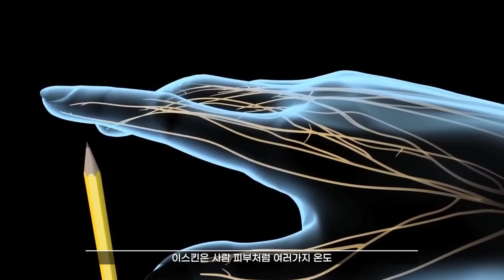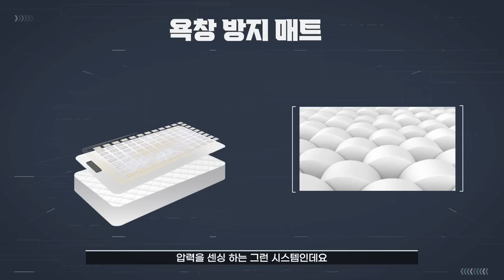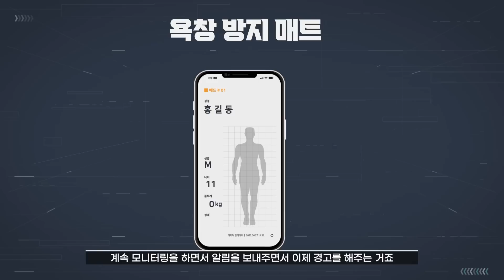인간의 피부를 모방하다, 전자피부 (Eng sub)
메타버스 속 아바타의 감각을 느끼고,
여행지에서 집에 있는 반려견을 쓰다듬고,
화상 환자의 감각을 되살릴 수 있는 세상.

삼성미래기술육성 사업을 통해
정운룡 교수가 연구 중인 전자피부의 미래입니다.

감각을 구현하는 전자피부 이야기, 지금 시작됩니다.